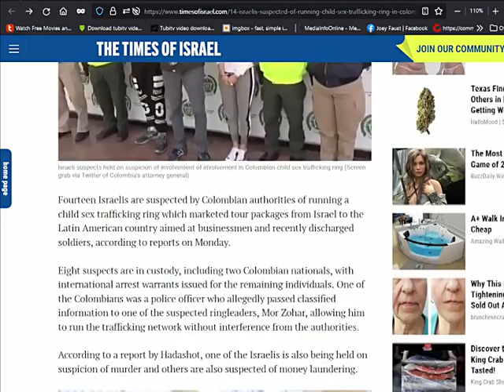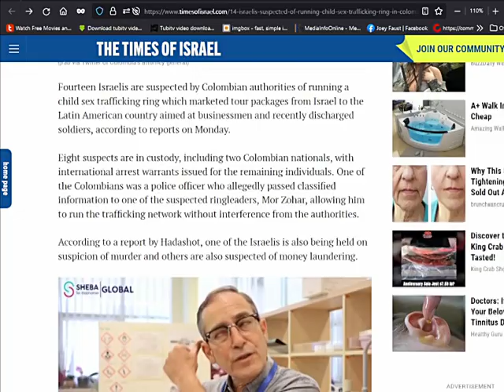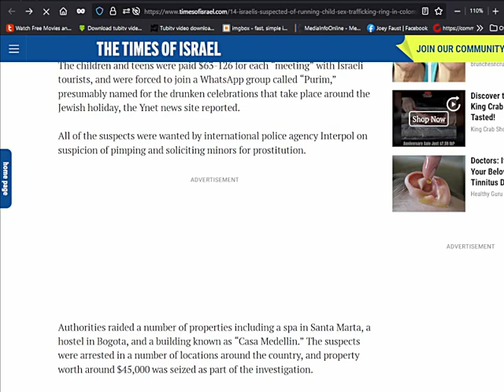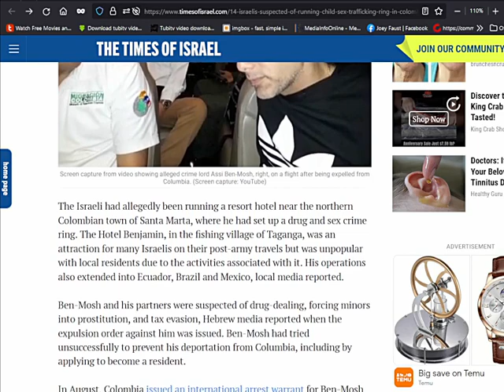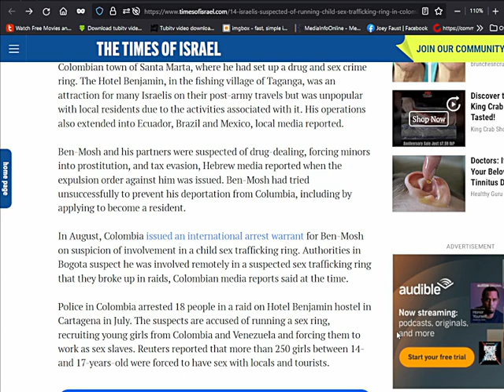'Sound of Freedom' movie left out this one small, but significant detail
I wonder why they didn't mention it, since it ties in with Hollywood so well.